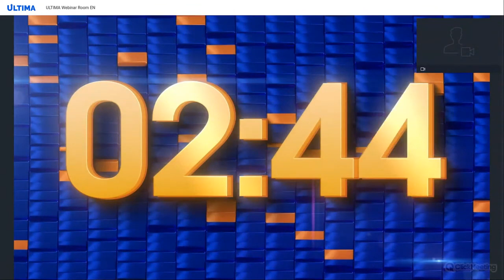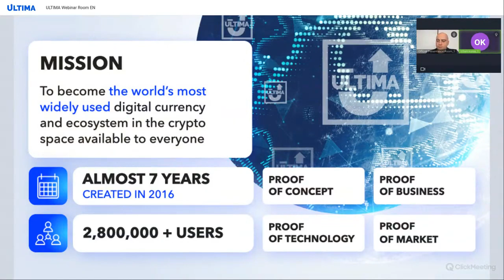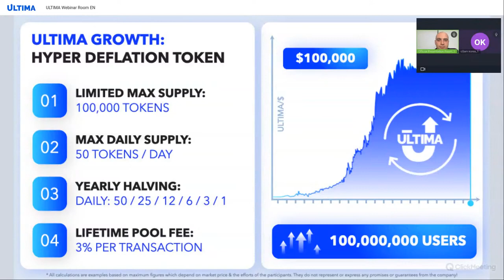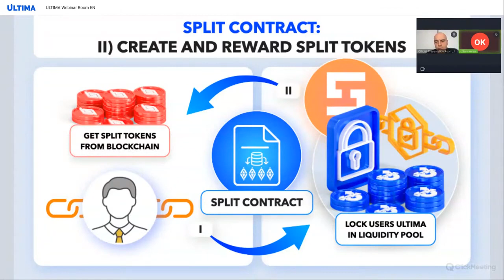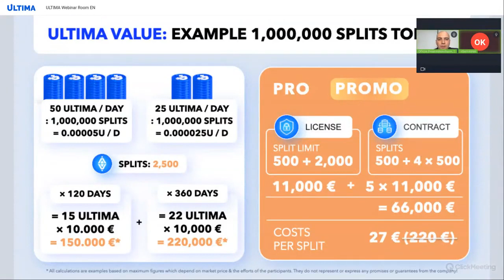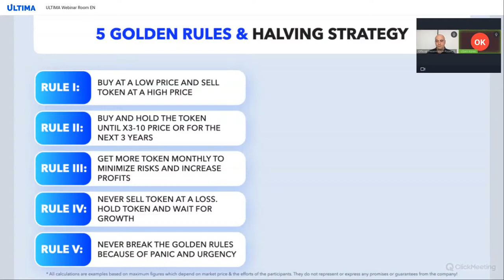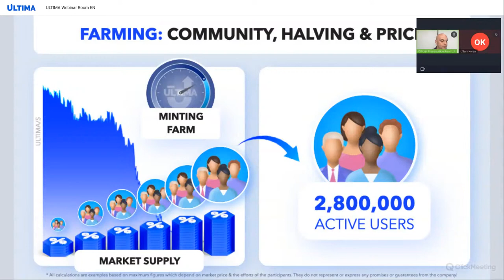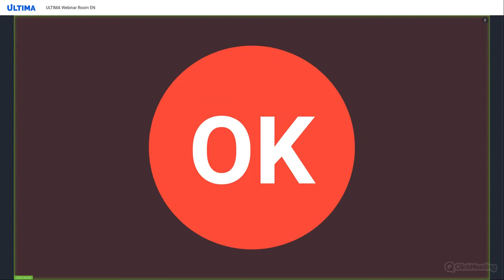Alex Sir 한국어 라이브 웨비나// 2023/08/24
암호화폐와 블록체인을 막 시작했다면 처음 사용하는 사용자와 더 많은 것을 배우고 싶어하는 노련한 사용자를 위한 훌륭한 리소스를 찾을 수 있습니다.

 👉블록체인 전문가, 🪙암호화폐 투자자, 🌎디지털 마케터.  나는 사람들이 온라인으로 돈을 벌 수 있도록 도왔습니다.  소셜 미디어📲 마케팅을 통해.  Whatapp 그룹에 가입하세요. 더 알아보기📱

이더 리움
마지막 음절
궁극의 캐시백 프로그램

이더 리움
마지막 음절
Alexsirlive웹 세미나
Alexsirlivehindi 웹 세미나
Alexsirlive영어 웨비나
Alexsirliverusia 웹 세미나